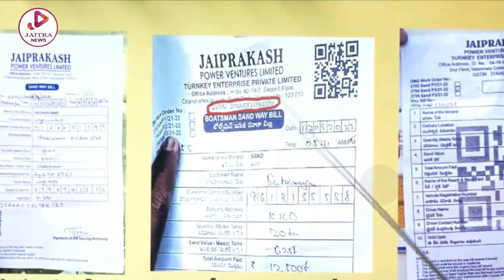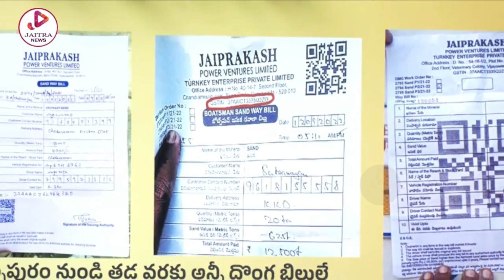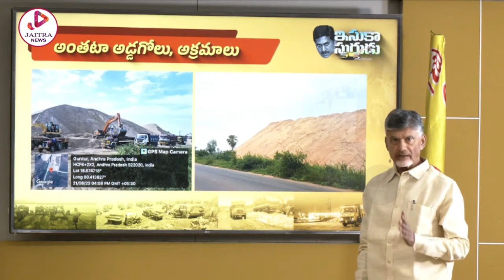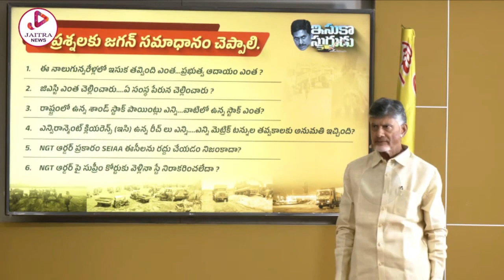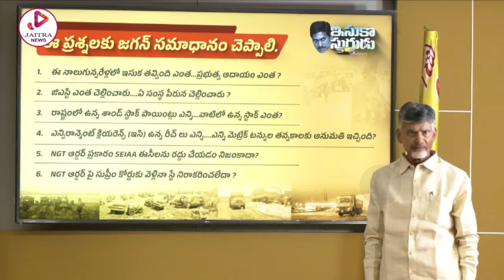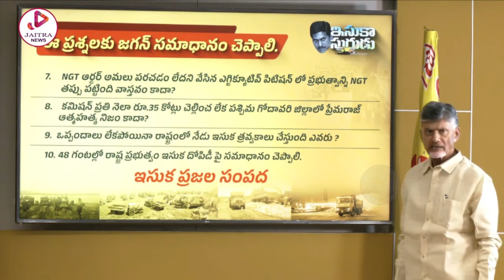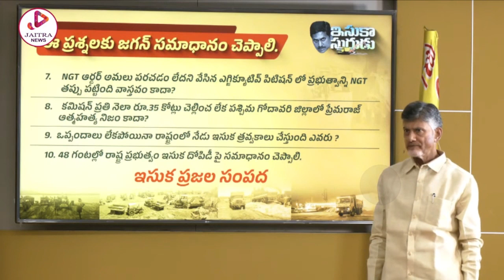సీఎం జగన్ ఇసుక భాగోతం | Nara Chandrababu Naidu Exposed CM Jagan Sand Mafia | Jaitra News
ఇసుకాసురుడు #40 వేల కోట్లు | Nara Chandrababu Naidu Exposed CM Jagan Sand Mafia | Jaitra News
@jaitranews is an official Youtube Channel which will constantly keep you updated with the latest breaking news, trending topics, entertainment videos, viral  videos,